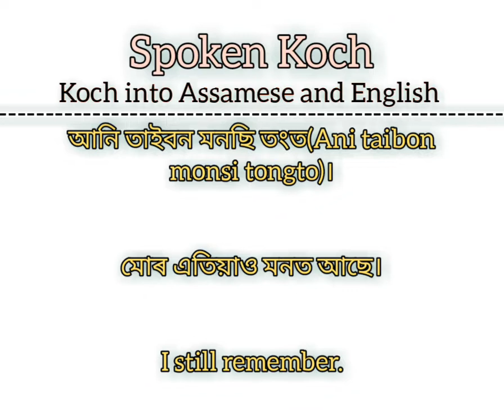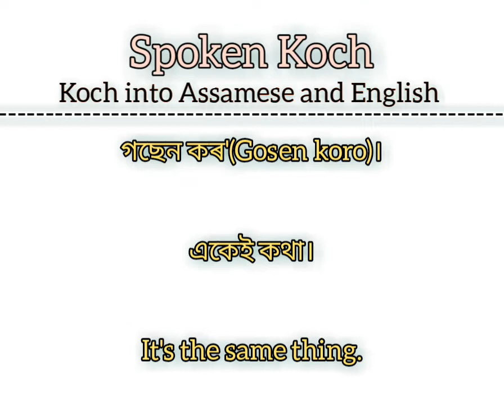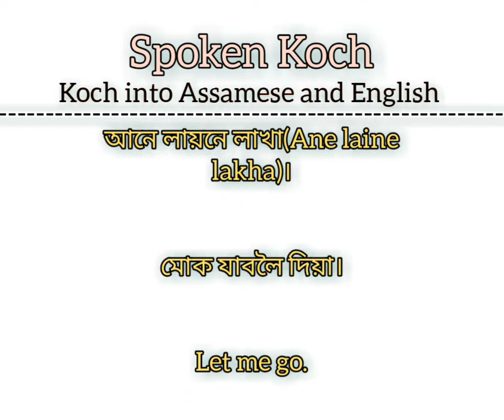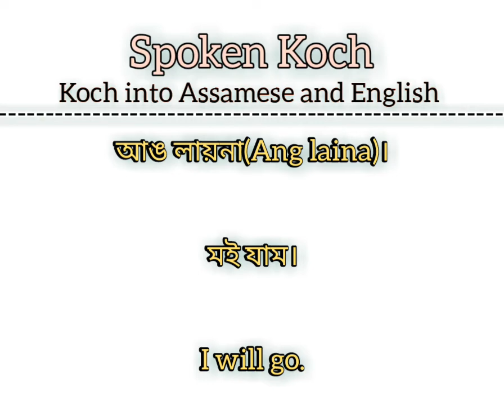Spoken Koch // Short short Koch sentences // কেইটামান সৰু সৰু কোচ বাক্যসমূহ জানো আহক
Hi,
    friends

welcome back to my YouTube channel Pk Education Official.Today we are going to discuss about some important short short Koch sentences.So, I think this video will be helpful to you to teach Koch language.

Thanks